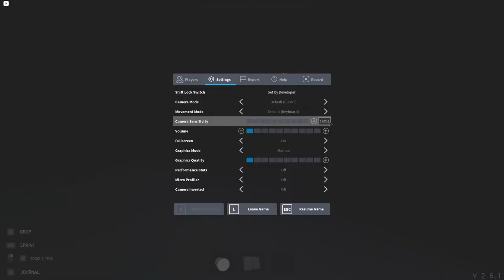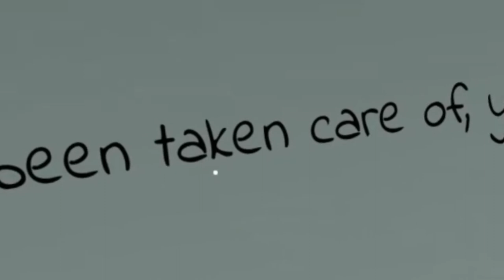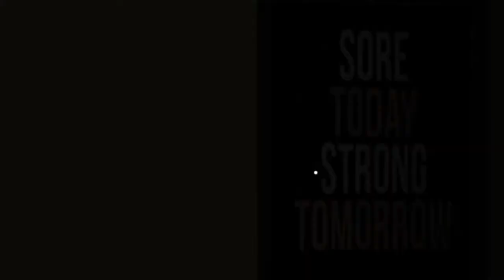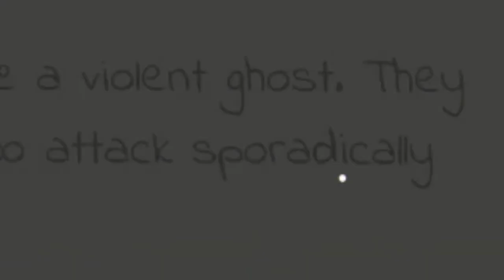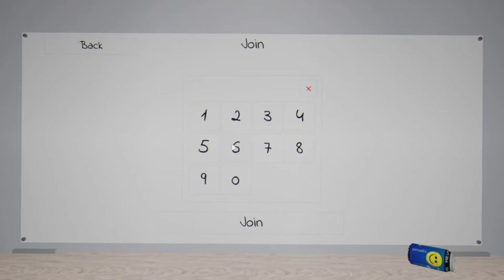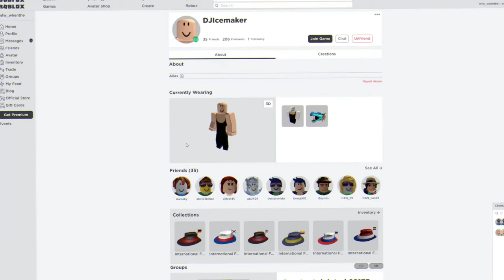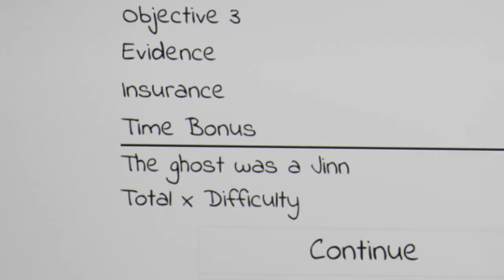Phasmophobia in Roblox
bruh